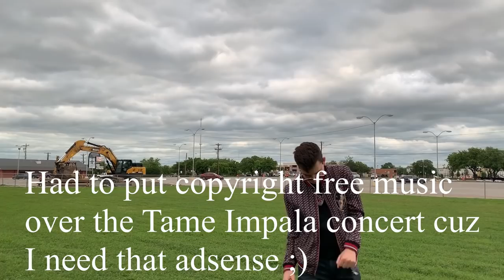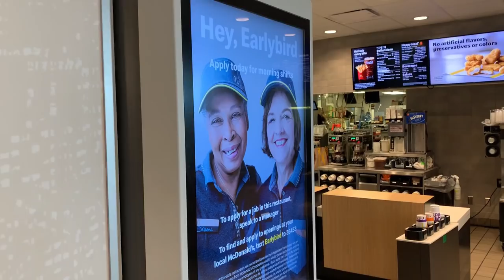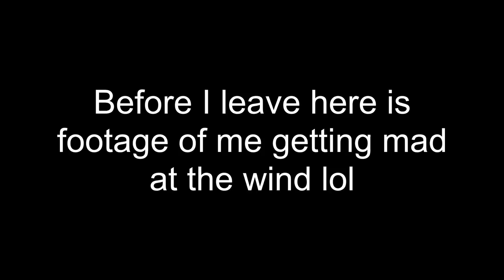THROWING MY OWN COACHELLA AT HOME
SO I went to my first Coachella and I must say, I have some thoughts. Aside from the music and the outfits, what is Coachella really like? Watch to see the TRUTH that no one really speaks about Coachella... it is honestly so shocking like I cannot believe everyone would not talk about this. All Instagram influencers are just hiding behind their Coachella photos and we all never see what happens behind the scenes...

p.s. ok but actually if you are a brand representative watching this plssss sponsor me for Coachella next year you have no idea how much I wanna go

p.p.s. 3,937